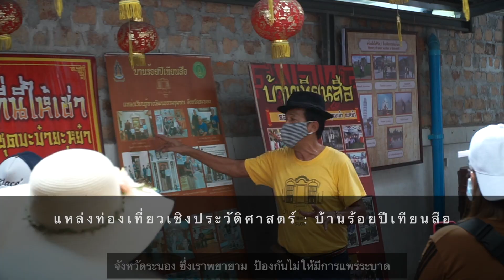ระนอง นิวนอร์มอล